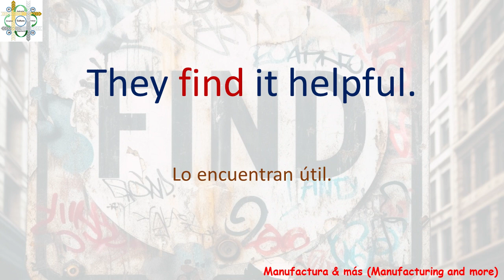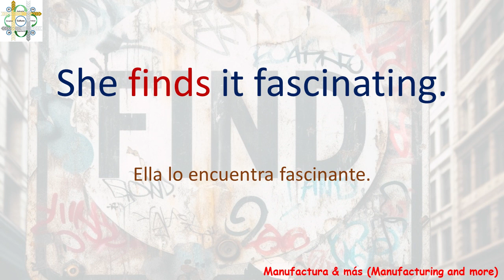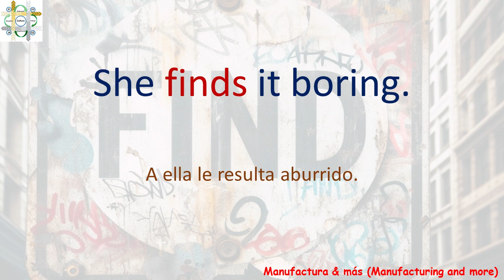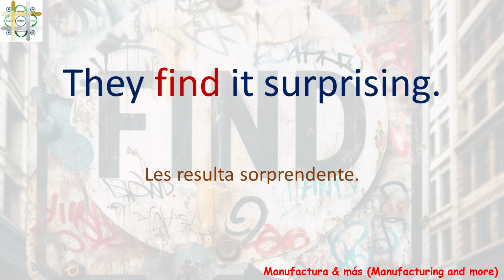Learn English with Find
Bienvenidos a este video en el cual aprenderás frases utilizando el verbo Find (Encontrar) el cual te ayudara para comunicarte fluidamente en el idioma inglés, el contenido está estructurado para que aprendas de forma rápida y sencilla y puedas desenvolverte libremente por medio de frases clave y prácticas, descubrirás cómo puedes mejorar tus habilidades de comunicación de manera rápida y efectiva.

Welcome to this video in which you will learn phrases using the verb Find, which will help you communicate fluently in the English language. The content is structured so that you learn quickly and easily and can move freely through key phrases and practices, you will discover how you can improve your communication skills quickly and effectively.